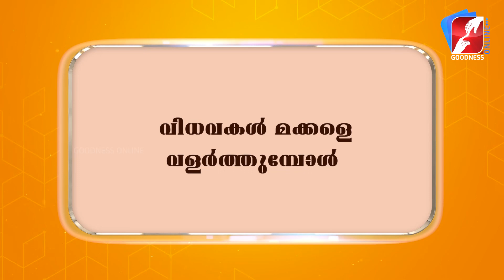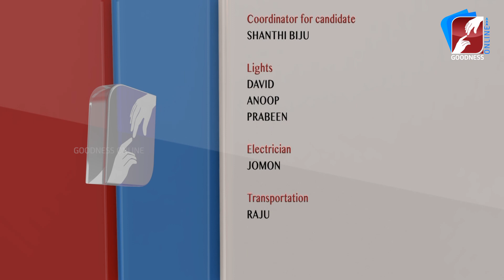വിധവകൾ മക്കളെ വളർത്തുമ്പോൾ|SNEHAKOODARAM | FAMILY TALK SHOW | GOODNESS TV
GoodnessTV